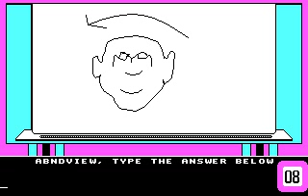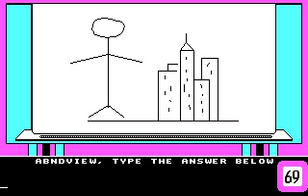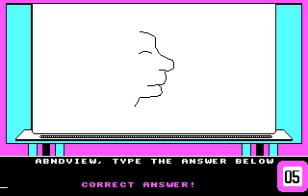Win Lose Or Draw (1988) (Hi Tech Expressions Inc)